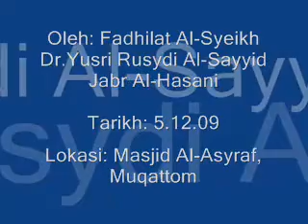9- تحفة الأحوذي بشرح جامع الترمذي لفضيلة الدكتور يسرى جبر